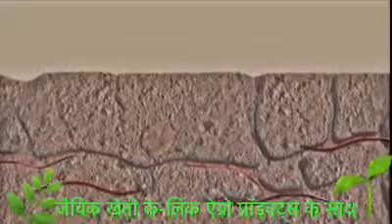ORGANIC AGRO PRODUCTS BY K-LINK CALL-8808999898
For More Knowledge Of Organic Agro Products By Klink Call Me 🤙